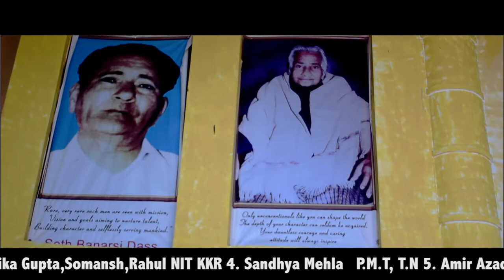Greenfield Public School,Kurukshetra